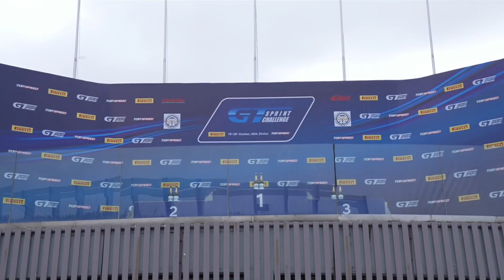20241020 王一博Wang Yibo x 2024GTSC系列賽珠海站－第二回合正賽🏎️【1080p】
20241020 王一博Wang Yibo x 2024GTSC系列賽珠海站－第二回合正賽🏎️【1080p】

風馳電掣展英姿
恭喜王一博2024 GTSC R4 珠海站第二回合奪冠，享受屬於你的榮譽吧！！